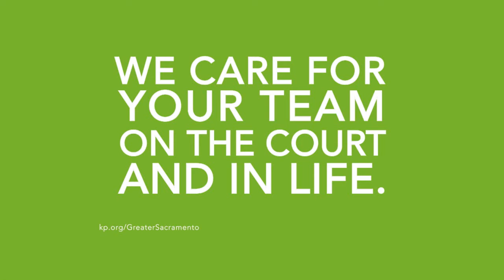Everett's Basketball Injury Recovery | Kaiser Permanente Sports Medicine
High school basketball star Everett Perrot was seen at Kaiser Permanente’s Sacramento area Sports Medicine Center for an ankle injury. When his Kaiser’s doctors gave Perrot a full examination, a shoulder tear was uncovered as well. The care he received from the Kaiser Sports Medicine team got him back to basketball, healthy and injury-free. For more information on Kaiser Permanente Sports Medicine,